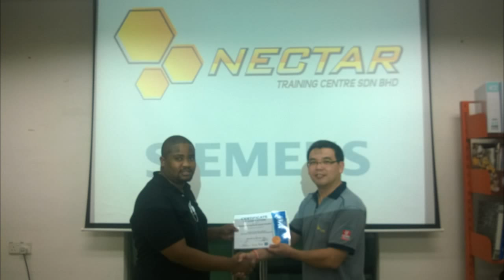Nectar Training ceremony 2015 UCSI University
At the end of our Three courses in UCSI we took our students to Grand Seasons Hotel for the certification ceremony.
We also awarded prizes for Best Punctual Students , Best Groups and The Hungry for Knowledge award.